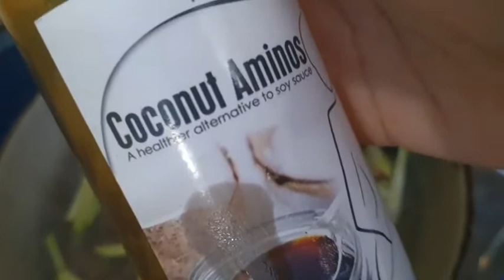PIZZA ROLL AND SHIRATAKI NOODLES (LOW CARB MEAL #58)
SAUTED SHIRATAKI NOODLES AND PIZZA ROLL (LOW CARB MEAL #58)

PIZZA ROLL

DOUGH:
1/2 CUP ALMOND FLOUR
1/2 CUP COCONUT FLOUR
1TBSP BAKING POWDER
3TBSP PSYLLIUM HUSK
2 EQUAL GOLD
1 EGG
1 CUP OF HOT WATER

MIX ALL THE INGREDIETS!!

LOW CARB FRIENDLY
PIZZA SAUSE (HOMEMADE)
SLICED MOZZARELLA CHEESE
SLICED MELTED CHEESE
SLICED BELL PEPPER
HUNGARIAN SAUSAGE (SPICY)